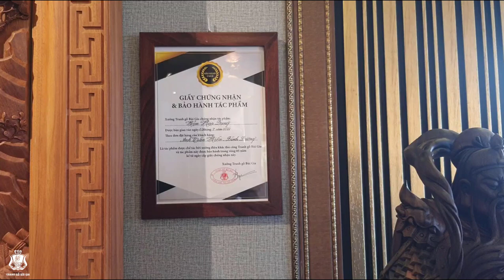Biệt Thự Với Hàng Ngàn Tác Phẩm Điêu Khắc Gỗ Tinh Xảo. Không Thể Bỏ QUA.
Cùng thưởng thức hàng ngàn tác phẩm điêu khắc gỗ tinh xảo và độc lạ tại một nhà Bác Khách tại Bình Dương.